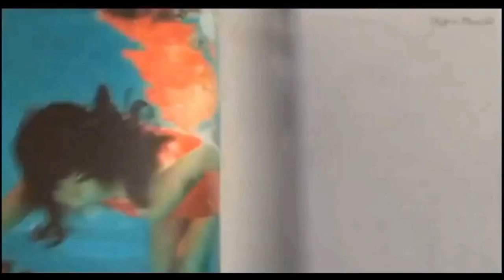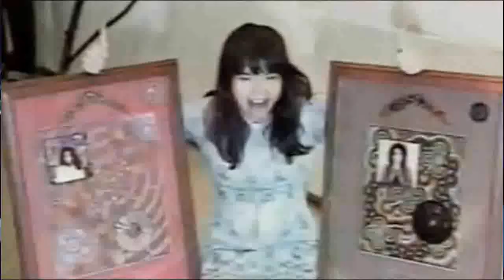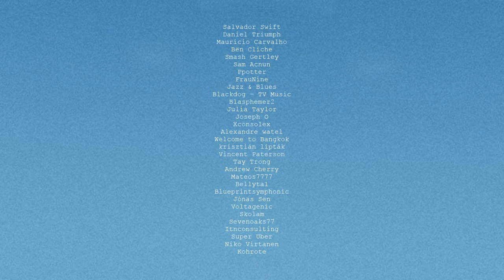björk documentary: episode 13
Revisiting Björk's career in a special web series.

Fan Channel.